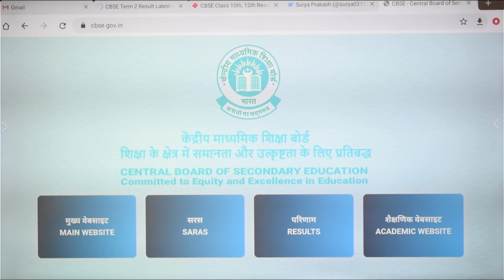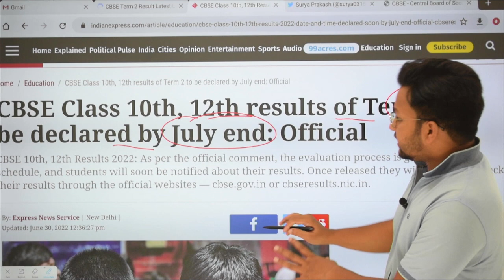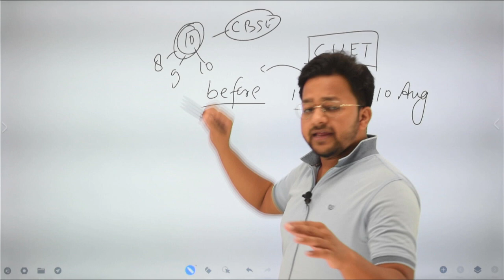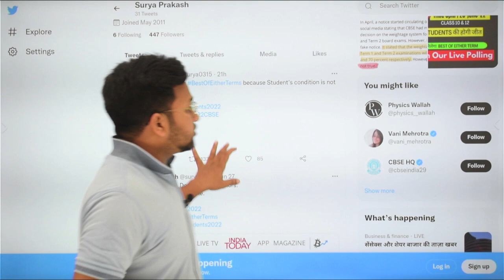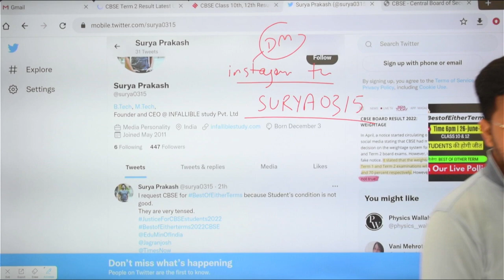CBSE Official New Result Date Announced 🔴| Class 10/12 Result | CBSE Term2 Result | CBSE Result 2022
Biggest Happy News For You All 🥰, CBSE Latest News, Exam News

CBSE Announced New Weightage System😱,CBSE Term 2 Result Official Update, CBSE Latest News, Exam News

Good News🥰, CBSE Announced New Weightage System😱,CBSE Term 2 Result Official Update, CBSE Latest News

Good News🥰, CBSE Supported Best of Either Terms🥰,CBSE Term 2 Result Official Update, CBSE

Weightage System पर CBSE से Direct बात की 🔴| Class 10/12 Result, CBSE Term2 Result, CBSE Latest News
सभी अफवाहों का खुलासा | Weightage System, Result Date 🔴| Class 10/12 Result, CBSE Latest News